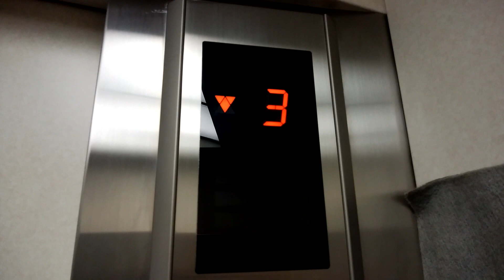相武台前駅周辺某駐車場のエレベーター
相武台前駅周辺某駐車場のエレベーターです。

データ
メーカー：OTIS
構造：ロープ式
モデル：スペックレボ
用途：乗用
定員：11名
積載：750Kg
設置数：1
停止階：1,2,3,4,R
車椅子操作盤：なし
アナウンス：なし
チャイム・ベル：なし
ボタン確認音：なし